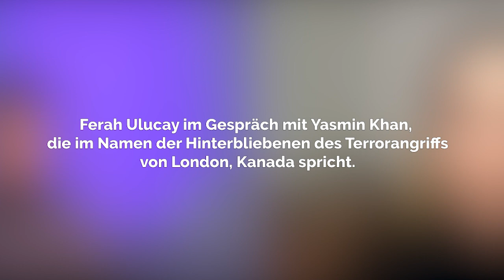Islamophober TERROR in KANADA - Jetzt spricht die FAMILIE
Am Montag raste der 20-jähriger Nathaniel Veltman in eine fünfköpfige muslimische Familie. Vier Personen starben, ein 9-Jähriger wurde schwer verletzt ins Krankenhaus gebracht.

Wir haben mit Yasmin Khan, einer Vertreterin der Familie, gesprochen.

On Monday, 20-year-old Nathaniel Veltman ploughed into a Muslim family of five. Four people died, a 9-year-old was seriously injured and taken to hospital.

We spoke to Yasmin Khan, a representative of the family.